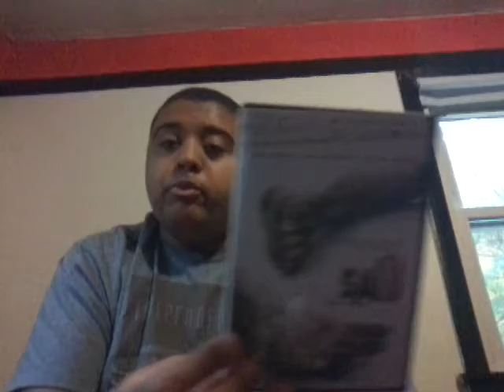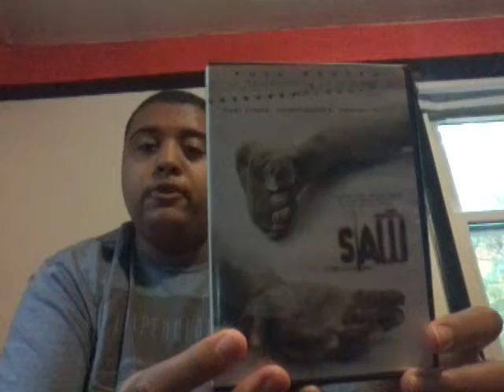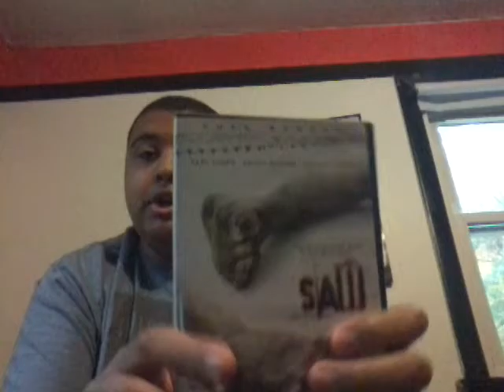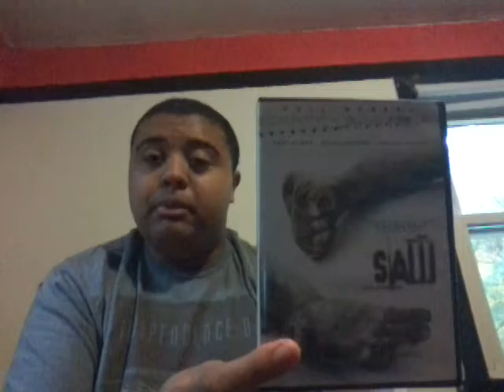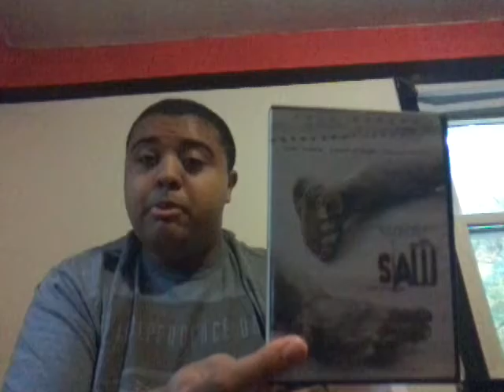Saw movie review